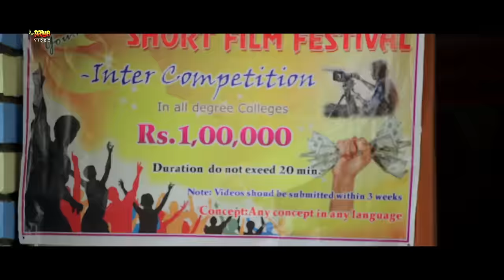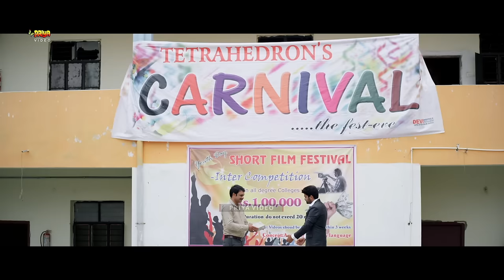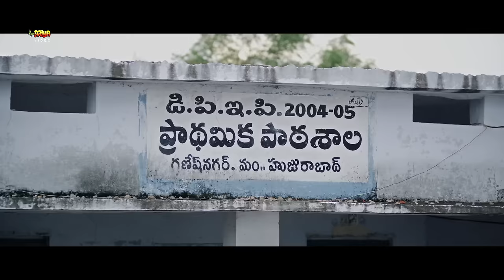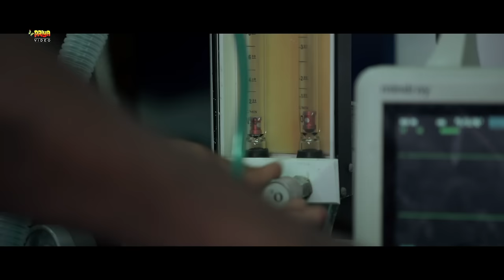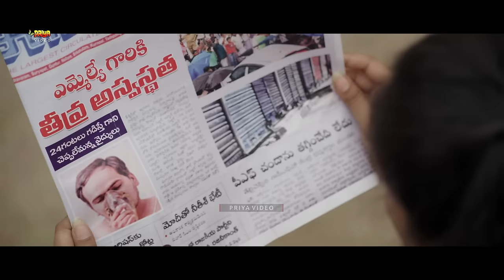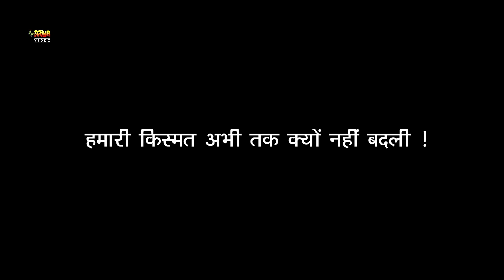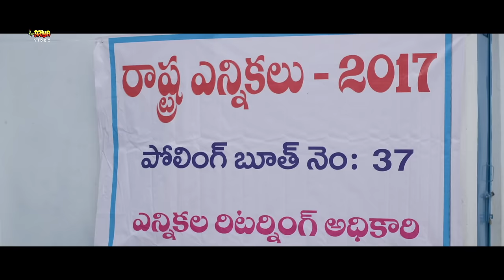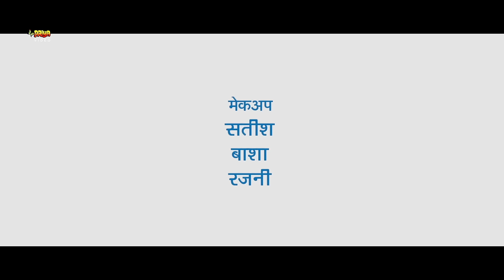Mission Khiladi | Hindi Dubbed Full Action Movie | Bhanu Prakash, Vikranth Singh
Movie : Mission Khiladi
Cast : Vikranth Singh, Bhanu Prakash, Sanju Chowdary
Director: J P Sravan Kumar
Screenplay: JP Sravan Kumar
Story by: JP Sravan Kumar
Cinematography (DOP): Praveen Vanamali
Edited by: Nandamuri Hari
Language: Telugu